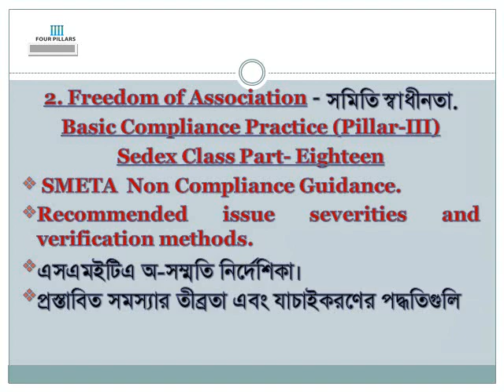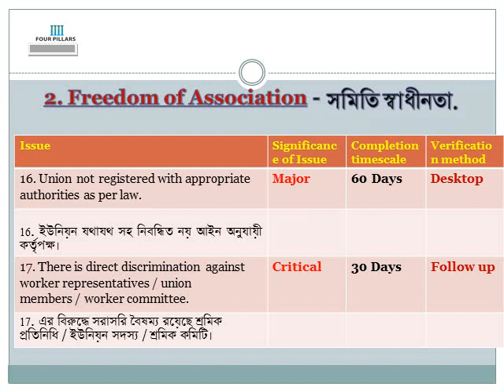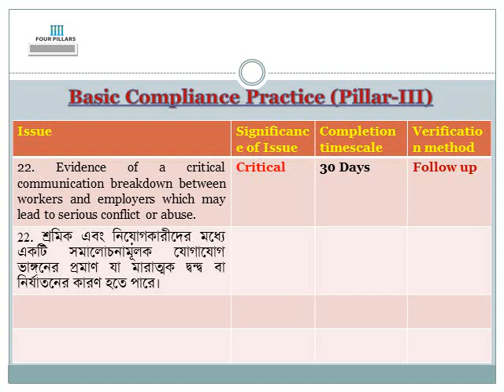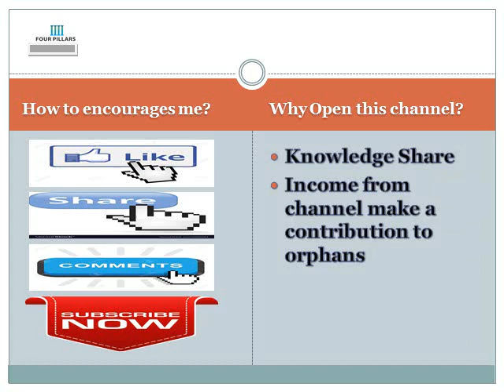Freedom of Association Part-03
SMETA  Non Compliance Guidance.
Recommended issue severities and verification methods.
এসএমইটিএ অ-সম্মতি নির্দেশিকা।
প্রস্তাবিত সমস্যার তীব্রতা এবং যাচাইকরণের পদ্ধতিগুলি